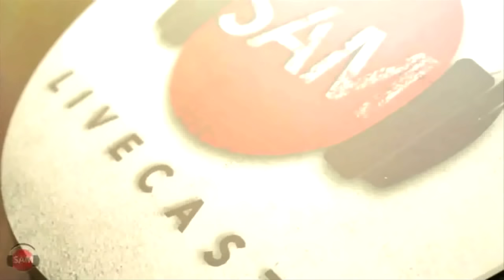Bacon and Ricotta Pasta | SAM THE COOKING GUY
It wasn't my plan, but it's turned into Ricotta Week.  And I love it because ricotta can be used for so many things.

00:00 Intro
1:20 Cutting pepper & adding to cooking onions
2:45 Addressing, cutting, & adding in bacon
4:00 Gathering ingredients
4:53 Adding in garlic & tomatoes
6:35 Addressing cooked pasta
6:49 Adding ricotta to vegetables
7:16 Adding in pasta & combining
9:29 Serving
10:14 First Bite
11:20 Outro